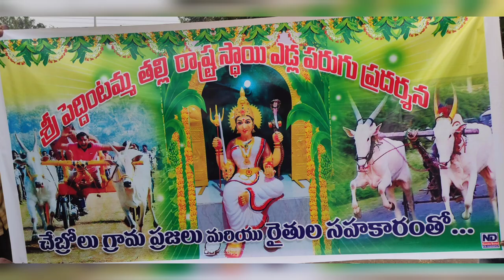Lanka prasad bulls 🐂🏆🐂 in chebrollu state level junior category Bull race